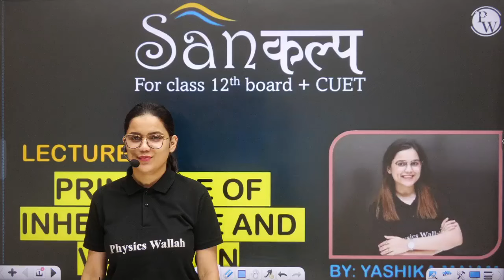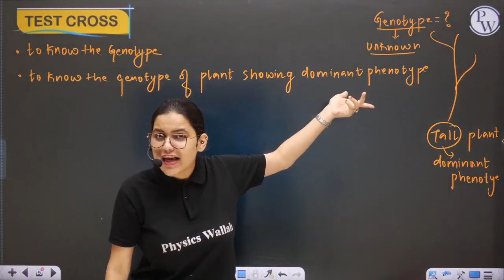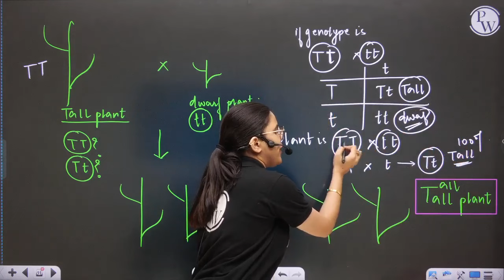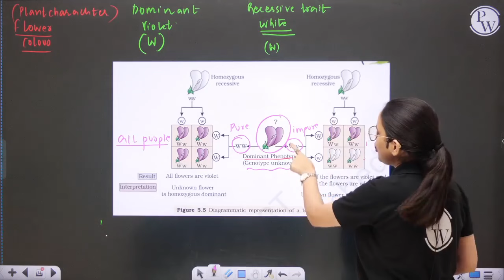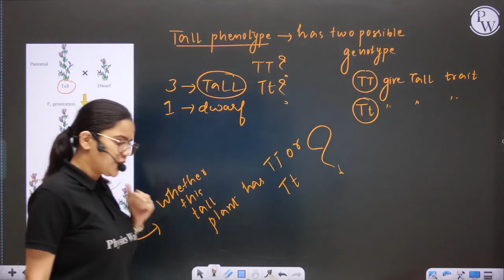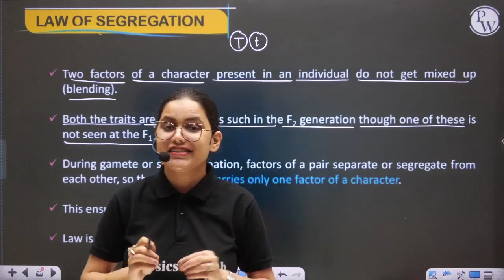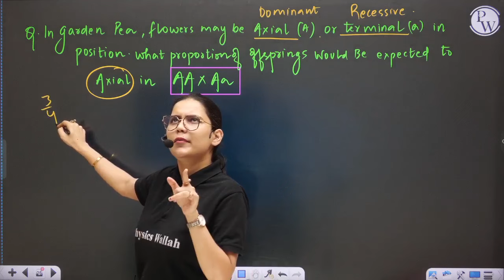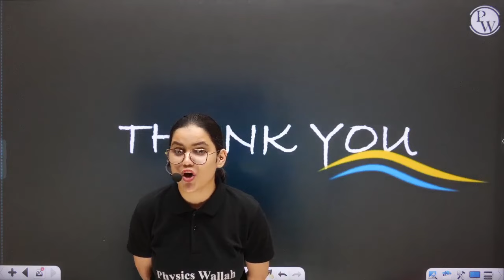Principles of Inheritance And Variation 03 | Law of Mendelian Inheritance | Class 12th/CUET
We have covered the topic-Introduction to Genetics of chapter-Principles of Inheritance and Variation of class 12th NCERT in this lecture.

0:00 Introduction
1:31 Monohybrid cross
7:43 Test cross
36:22 Concept of factors
43:27 Law of Dominance
46:23 Law of Segregation
1:05:52 Thank You

Genes come in different versions, or alleles. A dominant allele hides a recessive allele and determines the organism's appearance. When an organism makes gametes, each gamete receives just one gene copy, which is selected randomly. This is known as the law of segregation.

Mendel's law of dominance states that: “When parents with pure, contrasting traits are crossed together, only one form of trait appears in the next generation. The hybrid offsprings will exhibit only the dominant trait in the phenotype.” Law of dominance is known as the first law of inheritance.

🔴 Batch Details:-

1. This free batch is for the students aiming Class 12th (Board + CUET).

2. The best faculties of India will cover full syllabus of each subject.

3. All the classes will be provided in Recorded form only on our YouTube Channel Ncert Wallah.

4. Class Notes of each lecture will be provided on our PW App in respective batch in PDF format.

5. Practice sheets with text solutions of each lectures will be also provided on App.

6. Weekly Schedule of classes will be posted on Community and announcement section of Batch.